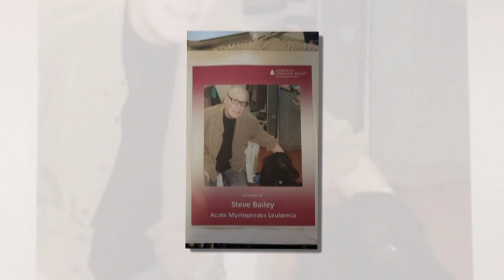In Loving Memory of Steven Gordon Bailey